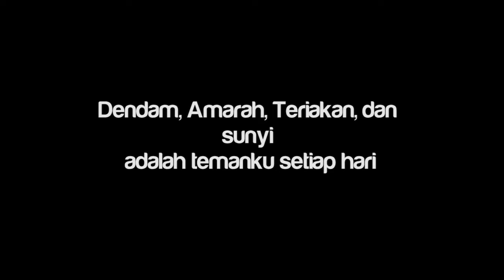TRAILER - HITAM PUTIH (SMADA MOVIE)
SEBUAH FILM PENDEK KARYA SISWA SMA NEGERI 2 BOJONEGORO